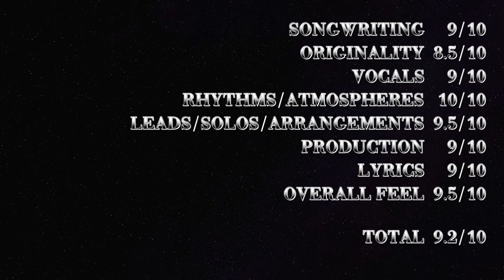Spawn of Possession - No Light Spared Lyrics - Death Metal Tuesday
Best Part: 2:56 to 4:10 - Score: 9.2/10

Today we have one of the best Technical Death Metal band ever called Spawn of Possession from Sweden, yeah Sweden again, not sorry! Unfortunately, this band no longer exists for few years now after the fabulous release of "Incurso" in 2012. After Necrophagist, SOP is definitely an icon in the Technical Death Metal genre and one of the most influent.

"No Light Spared" is indeed a very technical track but also contains a good amount of non-cheesy melodies. The musicianship here is stellar, I can't imagine doing a guitar cover of that even half bpm, its so sick. Vocally, this is deep growl sometimes sung lightning fast, but hell, the dude manages to pronounce all the words when you really pay attention, that's fucking crazy to me. The rhythm section is insane, forget about your 4-4, 3-4 tempos. Like it or not this is amazing and it is a serious grower since the music is so complex and still coherent.

SONGWRITING  9/10
ORIGINALITY  8.5/10
VOCALS  9/10
RHYTHMS/ATMOSPHERES   10/10
LEADS/SOLOS/ARRANGEMENTS  9.5/10
PRODUCTION  9/10
LYRICS  9/10
OVERALL FEEL  9.5/10

TOTAL  9.2/10

Crank the Volume up